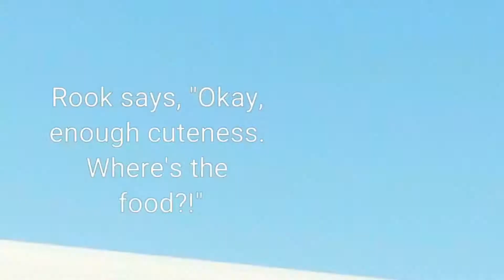Came to feed the horses and found them laying in the pasture. What happened???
Nothing like finding your horses laying in the pasture. Were they sick? Dead?